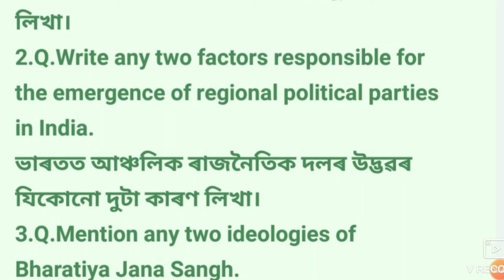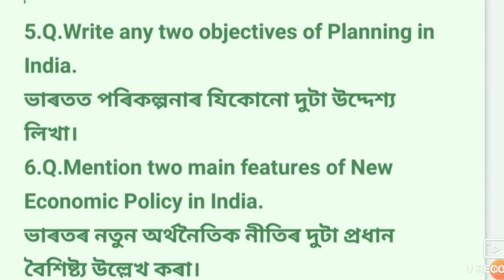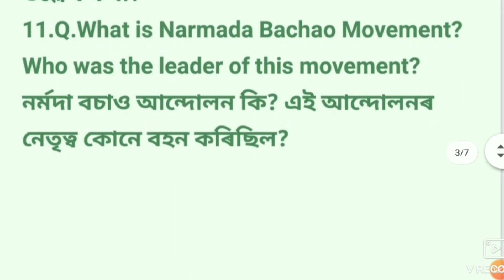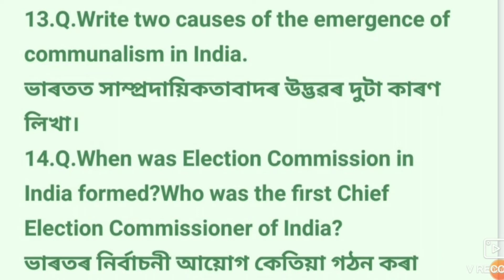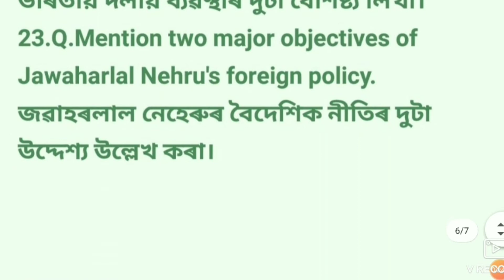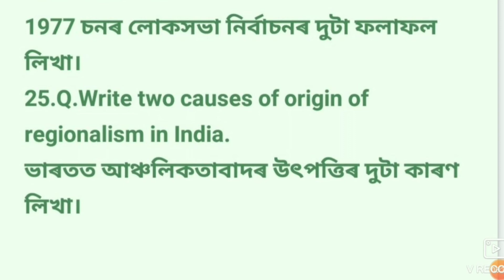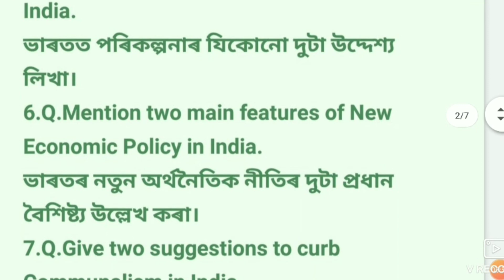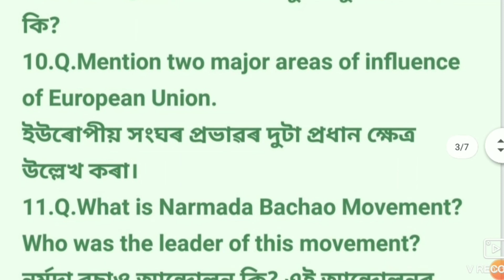H.S. 2nd Year Political Science 2marks Important Questions for pre -final and Final Exam#part 2